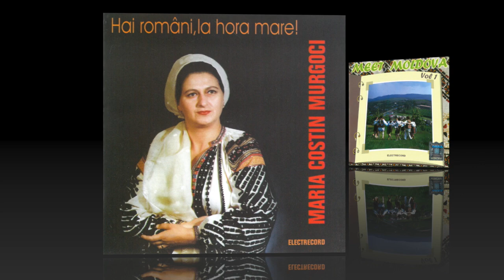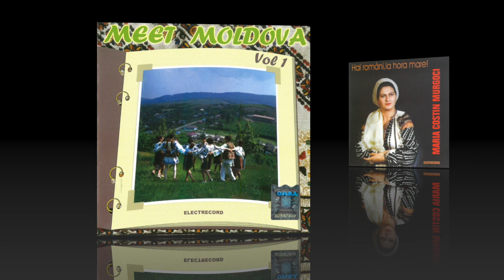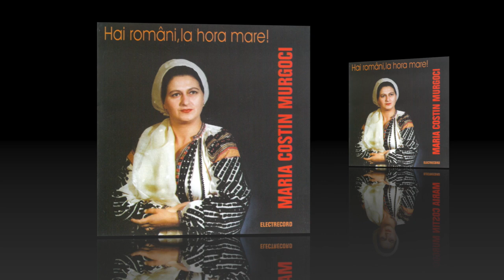Maria Costin Murgoci, colaj cu cântece vrâncene autentice ✨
Maria Costin Murgoci este artistă vrânceancă care are o energie uimitoare în a descoperi cântece vechi ce vorbesc despre istorii petrecute între cei şapte munţi ai Vrancei. Anul 1995 este cel în care Maria Murgoci îşi leagă destinul artistic de Ansamblul folcloric profesionist „ Ţara Vrancei " din Focşani, în dublă calitate : de solistă şi de director al acestei instituţii vrâncene.

Ascultăm o selectie cu cele mai iubite piese din repertoriul artistei, muzică de petrecere, de joc, balade:

00:00 La fântâna lui Costachi
02:39 Milcove, apă străbună
05:35 Haida, hai și num-așa
07:29 Balada lui Ștefan cel Mare
14:29 M-au pețit la mama doi
17:19 Mi-a venit aseară-un gând
19:03 Plângi mireasă și suspină
22:58 Drag îmi e jocul Vrâncean
24:41 Joacă-mă, bade, să-mi placă
26:22 Cântecul soldatului necunoscut
29:46 Pentru omul ce mi-e drag
32:04 Jocul găinii
36:12 Vrâncioaie, măicuță bună
37:54 Asta-i horă-n două părți
40:36 Dar-ar iarba, dar-ar frunza
43:49 Bădișoare de la Vizantea
46:10 Bine mai trăim odată
48:42 Dragă mi-i vremea de toamnă
51:12 Ca la zi de sărbătoare
54:04 Hai români, la hora mare